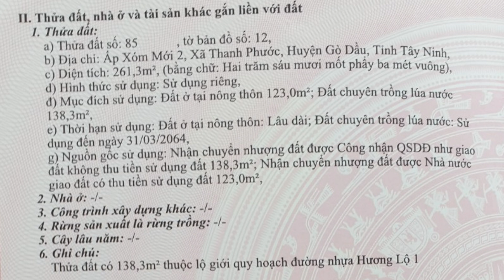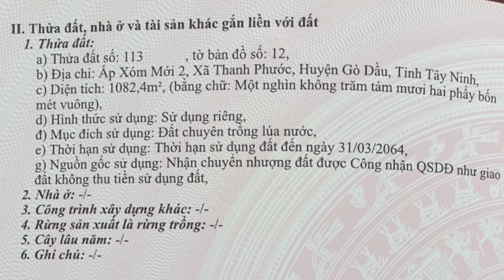Bán hoặc cho thuê đất 15x100 mặt tiền đường nhựa lớn gần Vòng Xoay Gò Dầu Tây Ninh cách TPHCM 50km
Bán 5 tỷ 990 triệu hoặc cho thuê 12 triệu 1 tháng đất 15x100 mặt tiền đường nhựa lớn gần Vòng Xoay Gò Dầu Tây Ninh cách TPHCM 50km

- Địa chỉ: Đường Hương Lộ 1, ấp Xóm Mới 2, xã Thanh Phước, huyện Gò Dầu, tỉnh Tây Ninh
- Diện tích: 15x100. Tổng 1345m2 có 123m2 thổ cư